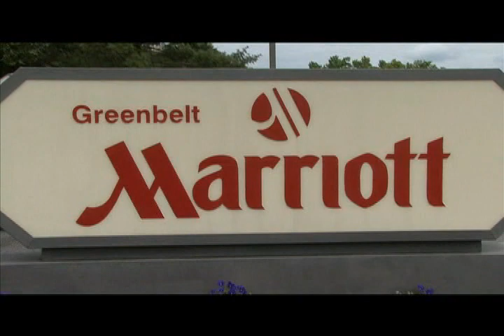WEDDING_SAMPLES_Movie1_Full.avi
Wedding videos {Sample}